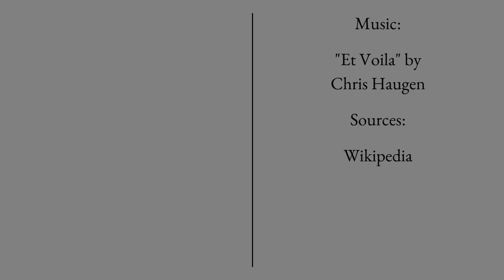The 2022 Brazilian presidential election: Both rounds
The 2022 Brazilian presidential election pitted former president Luiz Inácio Lula da Silva against incumbent Jair Bolsonaro in a heated presidential campaign.